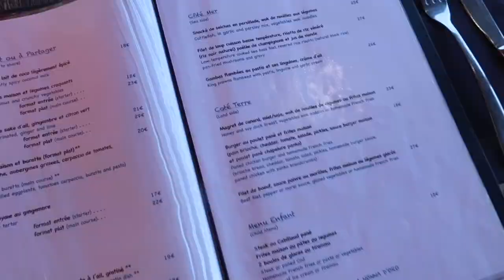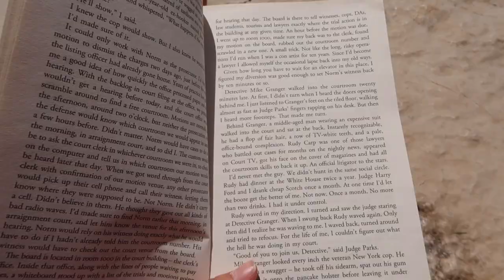27 Hours in Cassis | our 11th anniversary trip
For our 11th anniversary, we decided to visit Cassis on the French Côte d’azur for a quick 24 hours trip. We had visited Toulon a few years ago and I fell in love with the area. So here’s so footage from our quick stay visiting 8 calanques by boat, relaxing on the beach and then canoeing to spend some time chilling in the calanques. Enjoy!

(not gonna share the second one because the quality/price ratio wasn’t worth it and 6€ for a coke, nope)

Music played in the video - go check out these amazing artists!
The colonies - bound to be something good